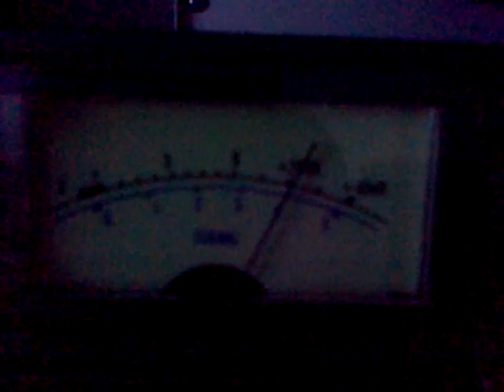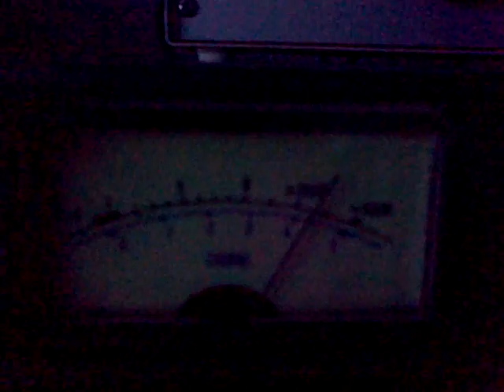Radio Mazda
1 april 2014 @18:16 UTC Radio Mazda from Holland received here in North NL received on my tuned openwire dipol antenna. Perfect signal. Can't say only listen / see yourself.